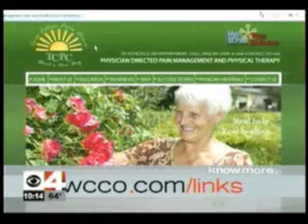Neurostimulator Implant for Chronic Back Pain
The Neurostimulator Implant helps relieve chronic back pain in 2 patients in Twin Cities MN - News Special on Dr. Andrew will and how he is using this new treatment as an alternative treatment for long term suffers of pain.